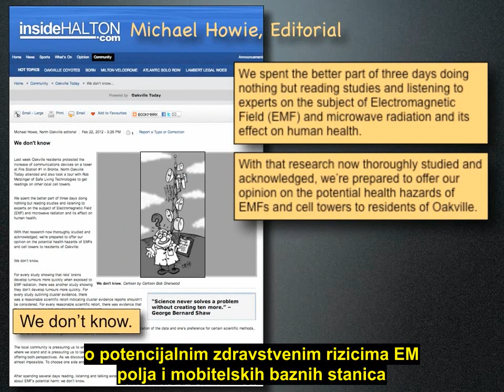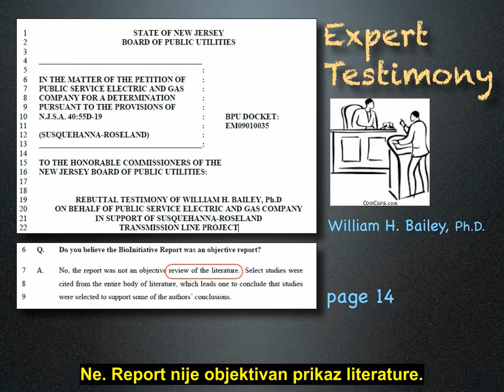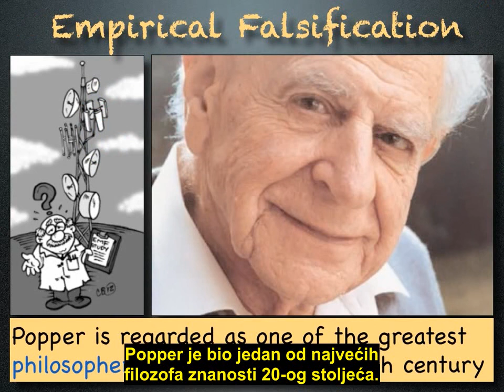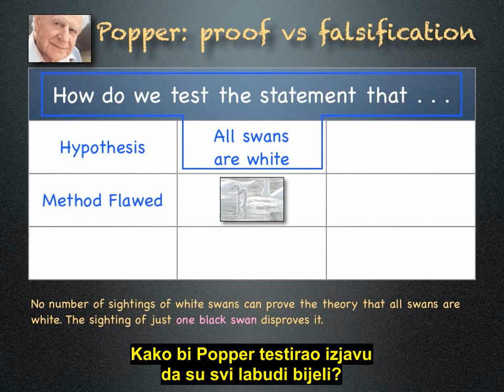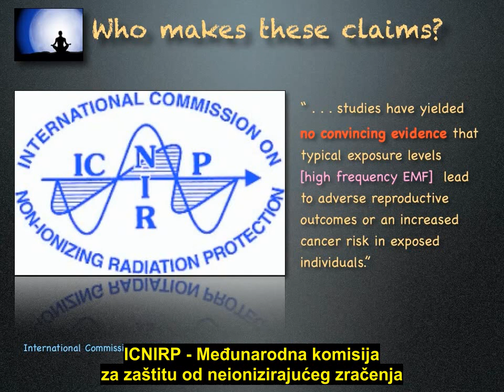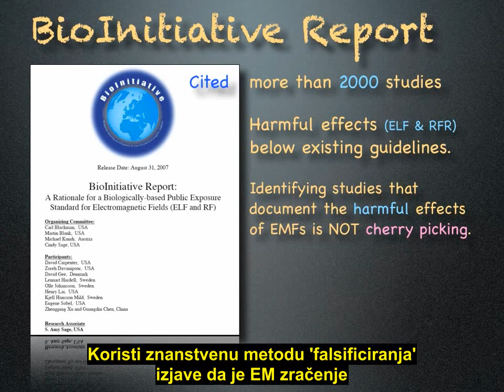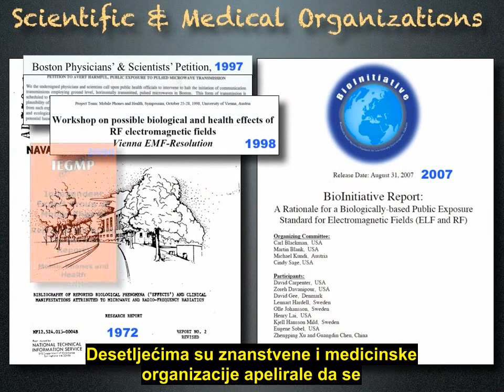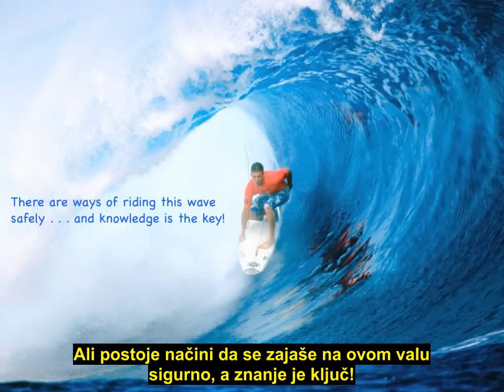Uočavanje crnog labuda - Bioinitiative Report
Dr. Madga Havas objašnjava da je Bioinitative Report u biti jasan dokaz da je elektromagnetsko zračene i to niskofrekventno koje se koristi u naponskim kućnim instalacijama (ELF) i mikrovalno zračenje koje se koristi kod bežičnih tehnologija (mobitel i WiFi) vrlo opasno i to daleko ispod trenutno važećih sigurnosnih granica. Ovaj report navodi preko 2000 studija koje to potvrđuju.